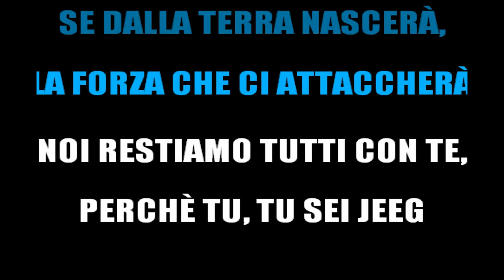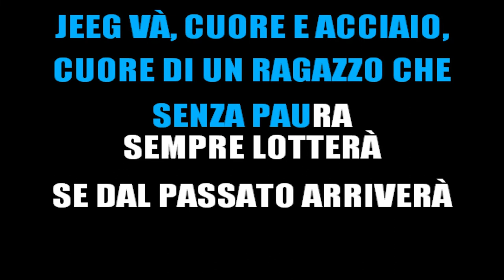JEEG ROBOT D'ACCIAIO - KARAOKE STRUMENTALE [base karaoke italiano]🎤